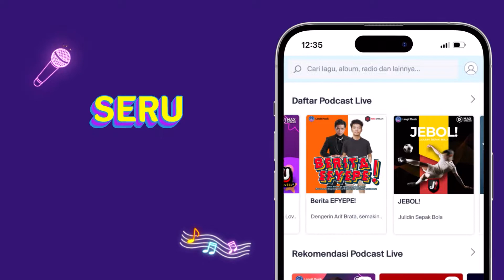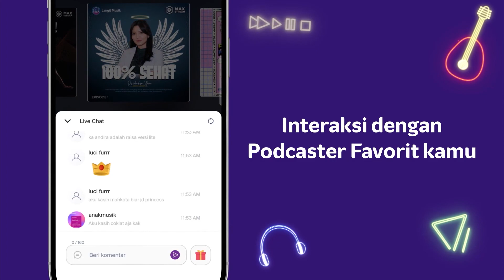Pengaruh Musik Terhadap Kesehatan Mental dan Kepribadian 100% SEHAT - EPS 01 - ANDIRA UTAMI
Andira Utami seorang dokter cantik dan juga penyanyi akan membagi ilmunya dengan format podcast fresh dan tentunya inforatif. untuk meningkatkan kesehatan dan menyayangi diri Anda baik fisik dan mental.